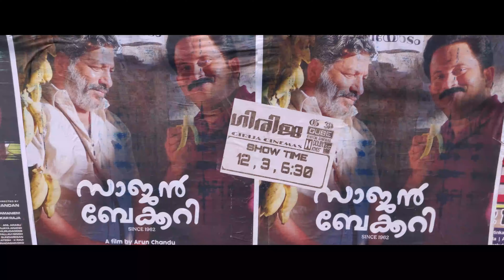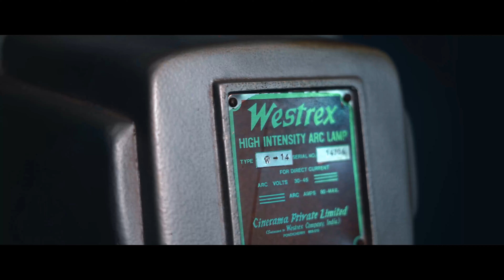St Thomas College (Autonomous), Thrissur